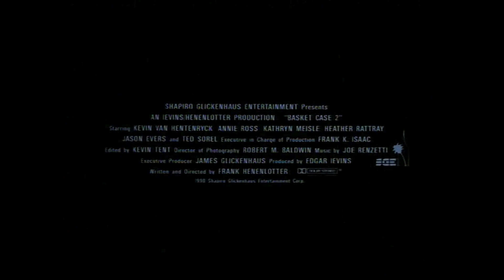Basket Case 2 (1990) Trailer Full HD